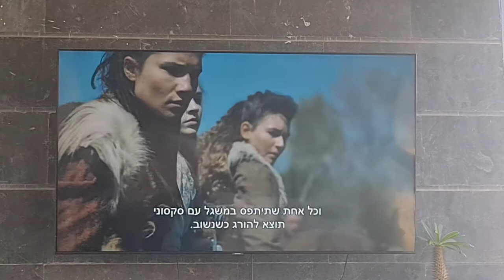תופעה שקשורה להתראת פקוד העורף